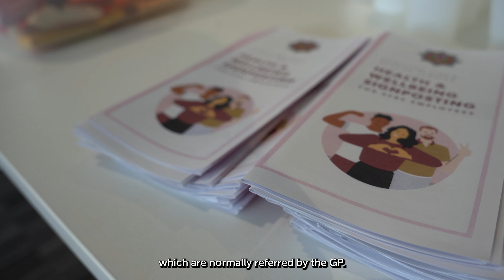The Cancer Screening Tests That Save Firefighters Lives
Maggie Chapman MSP is asking a question about Fire Brigades Union Scotland's DECON campaign.

Maggie recently saw the work in action at Newbridge when she visited Prof. Anna Stec and her team who carried out crucial tests on 175 firefighters.